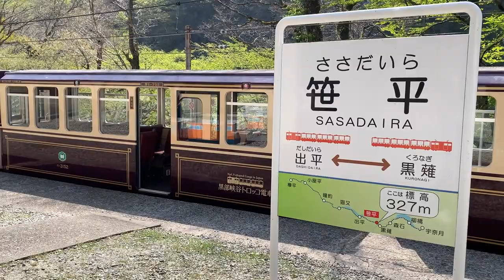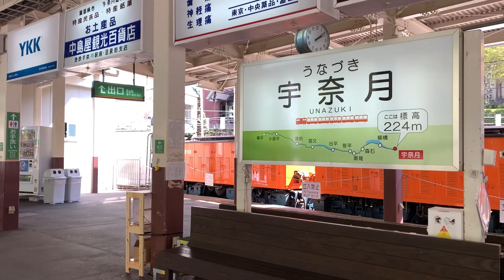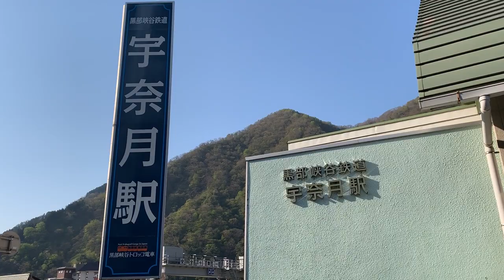Kurobe Gorge Torokko Train | Toyama, Japan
The Kurobe Gorge is a gorgeous forested ravine in the rugged mountains of the Northern Japan Alps. The main attraction of the Kurobe Gorge is the Kurobe Gorge Railway, a sightseeing train that was originally built to aid the construction of the Kurobe Dam. Due to weather and maintenance, the railway is closed from December to mid-April. For the months of April and May, only up to the Sasadaira Station is available.

As it is one of the most popular attractions in the region, tickets may not always be available. It is highly recommended to reserve seats in advance especially during high seasons and always check the official website before visiting for best experience.

▬ Chapters ▬▬▬▬▬▬▬▬▬▬

0:00 - Opening
0:42 - Unazuki Station
0:53 - Torokko Train Ride
2:25 - Sasadaira Station
3:24 - Shin-Yanagawara Power Plant
3:59 - Shin-Yamabiko Bridge
4:10 - Many Bridges
5:05 - Unazaki Dam
5:15 - Unazaki Dam Information Museum
5:45 - Foot Bath
6:10 - Torokko Train from Observation Deck